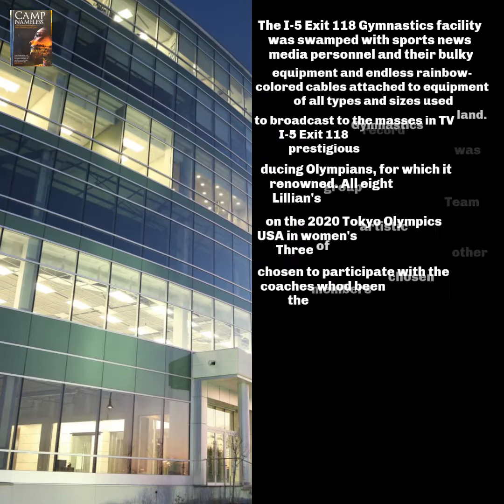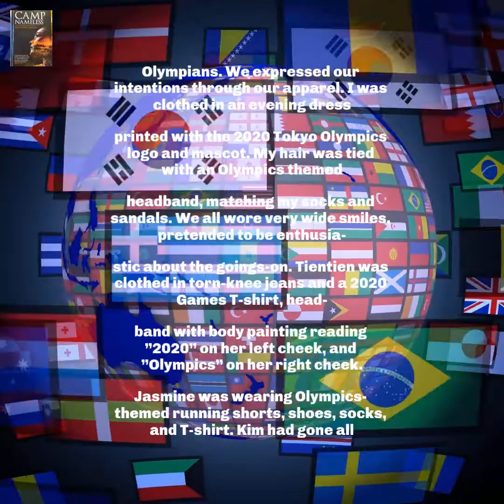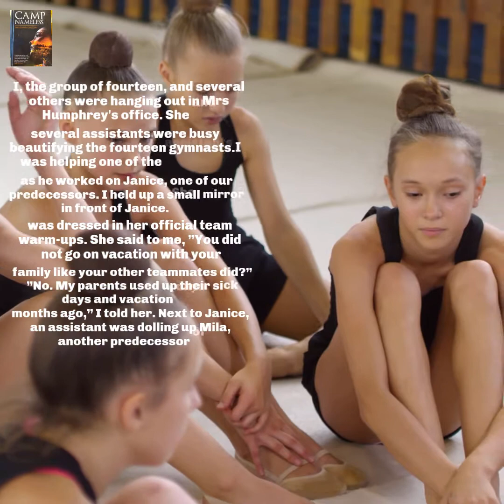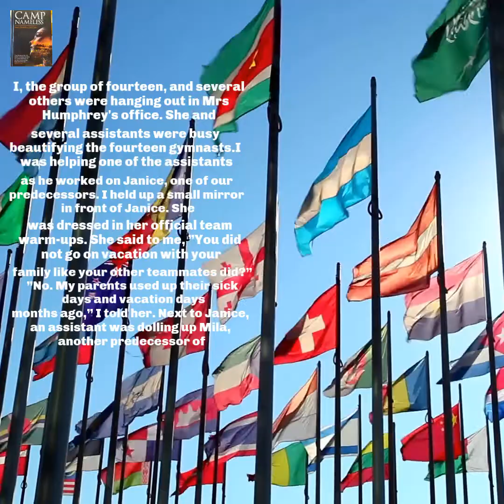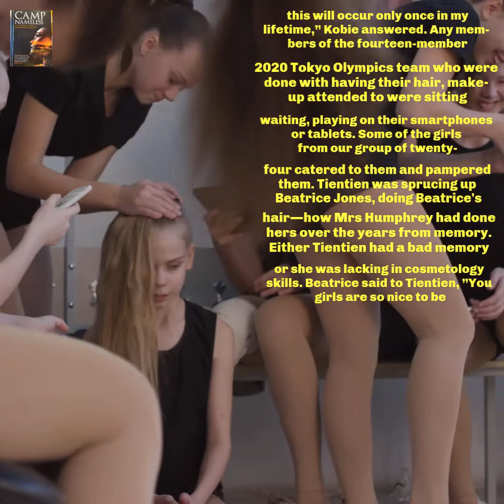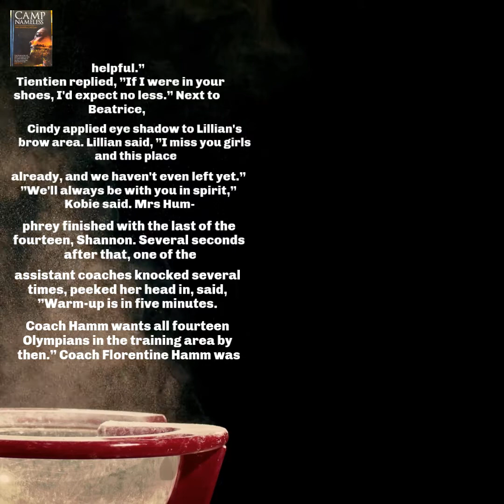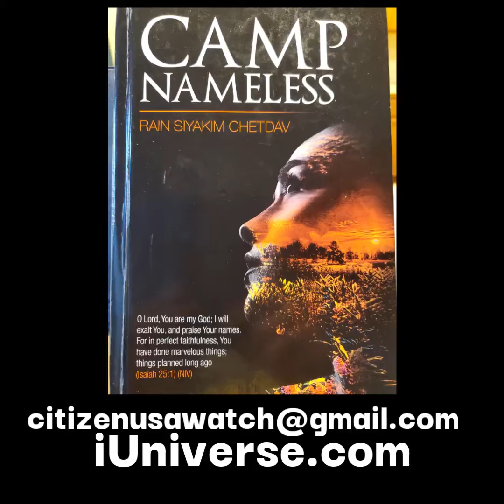🇱🇧 2020 Tokyo Olympics (Ch.7, Ep.1, 27Apr2021) Team Lebanon